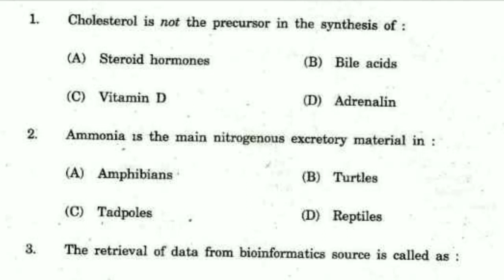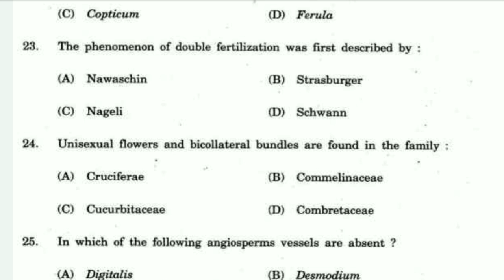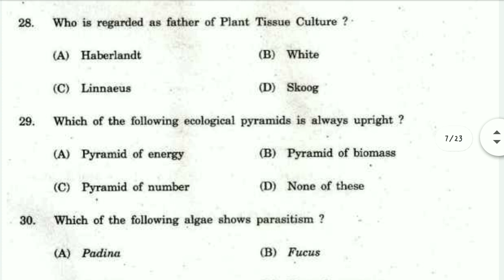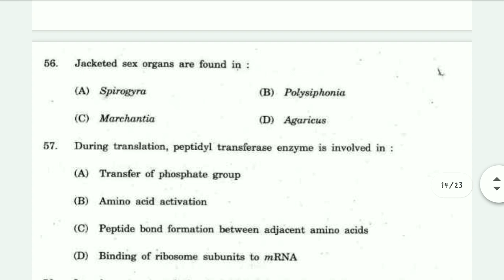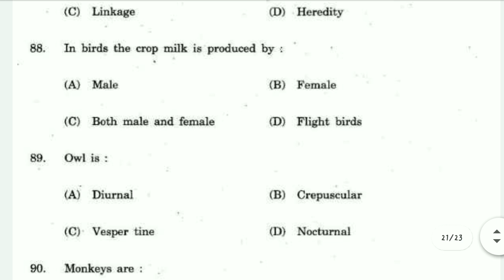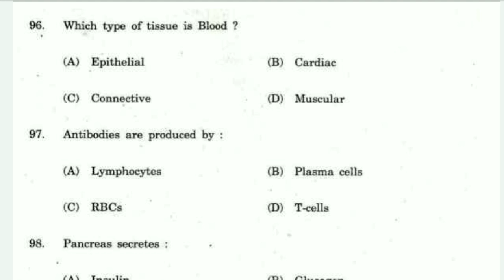PRACTICE QUESTION PAPER - UKPSC Lecturer Biology Mains Exam - 2021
Hi Everyone! My name is Yogesh K Joshi. On this channel you will get to see videos related to all Biology exams (PhD entrance examination, CSIR-UGC NET Life Sciences, PGT Biology, TGT Science, NEET UG, B.Sc. M.Sc. Lecture and other videos mainly from Botany) preparation. If you like the video then do share.